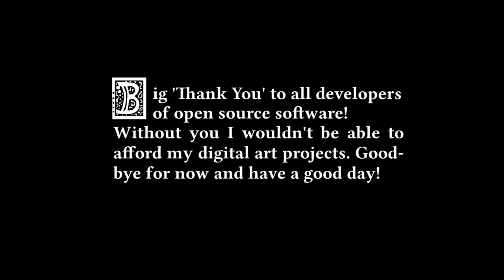Goblin's Pike - The Conspiracy (Medieval / Fantasy Music)